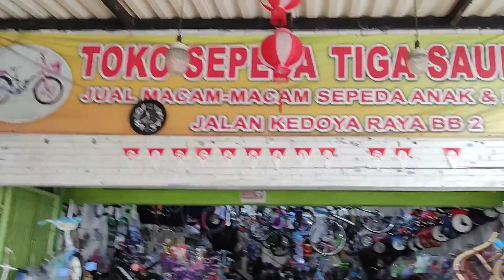sepeda balap polygon strattos s8 second like new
sepeda balap